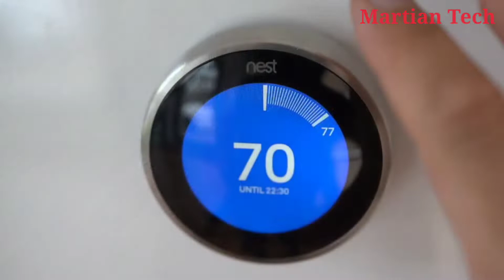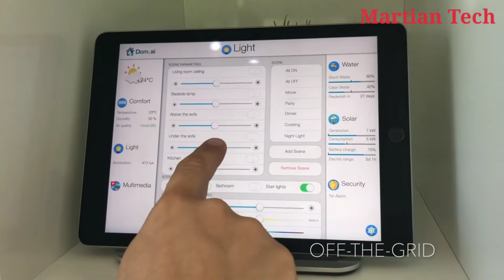AMAZING TINY HOUSE AND SPACE SAVING IDEAS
b)All The products in this video belong to the websites and/ or social media’s owners and the products owners as well. This is not a promotional video and thus, martian tech
This  just a review of some cool gadgets that make our life better and better.

martian tech#tiny house